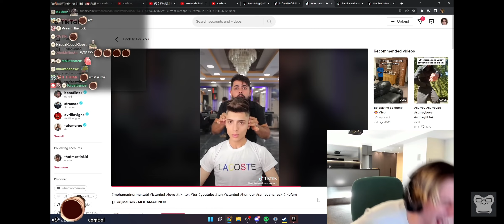xQc reacts to amazing hair transformation! No clickbait pog!